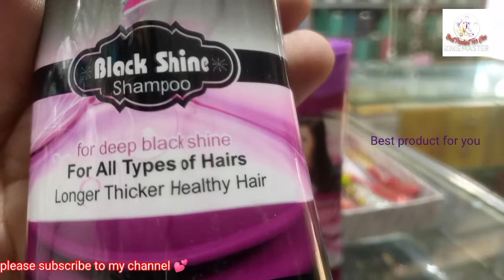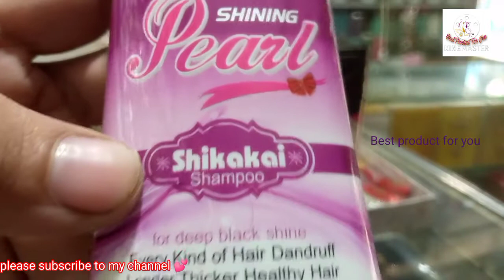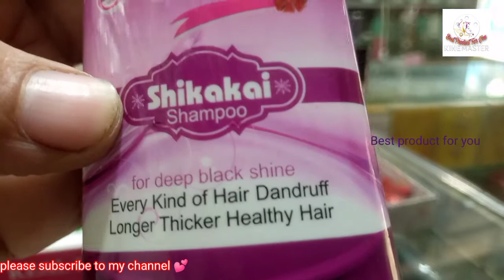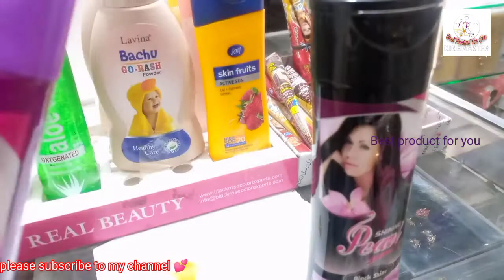Herbal shampoo | Black shine shampoo | shikakai shampoo | shining pearl shampoo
Herbal shampoo reviews

1. Black shine shampoo

2. Shikakai shampoo

it is a research herbal shampoo formulated to make dull, lifeless hair, lustrous healthy and beautiful again.

wet hair thoroughly & apply the first application of shining pearl shampoo rinse & apply the second application

i